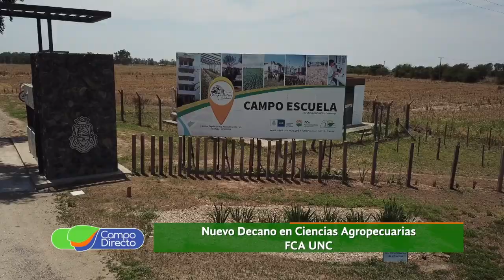Jorge Dutto, nuevo decano de la FCA UNC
El Ingeniero Agrónomo Jorge Dutto será el próximo decano de la Facultad de Ciencias Agropecuarias de la Universidad Nacional de Córdoba. Su impronta para la nueva gestión.